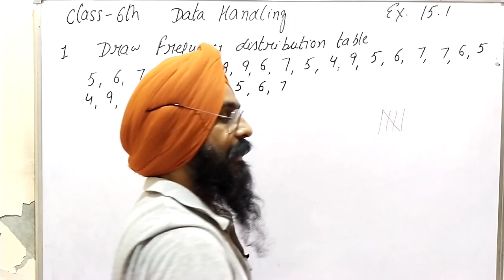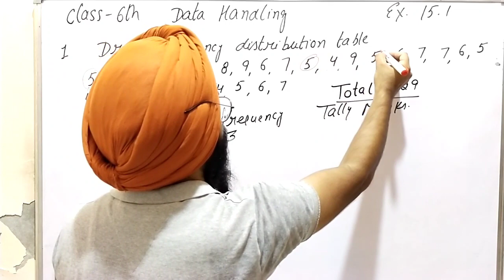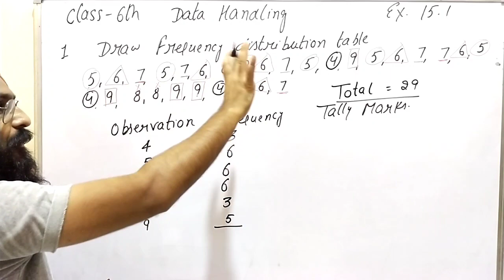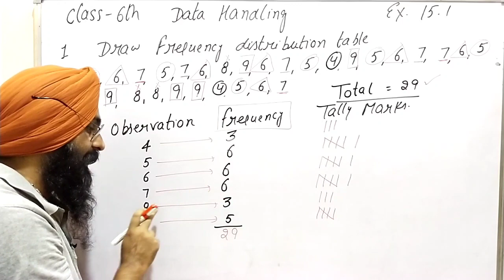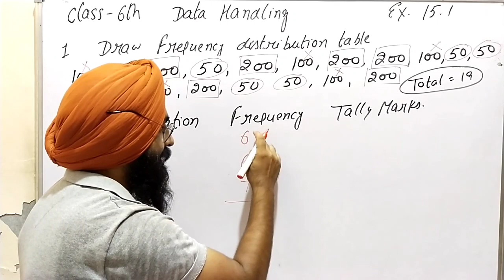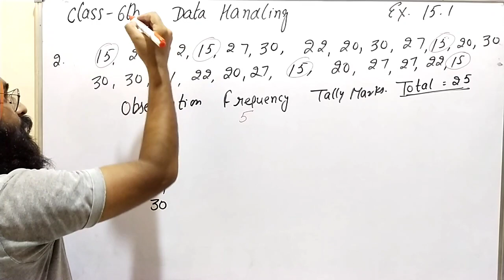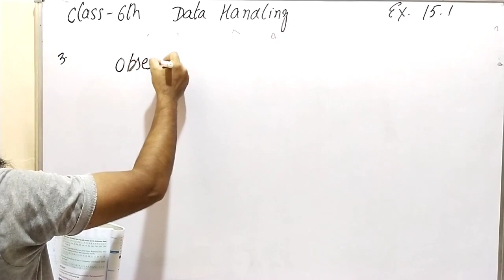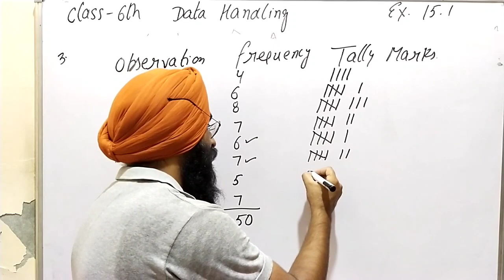Data Handling class 6 exercise 15.1 Full Exercise||Maths mate madhubun class 6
in this video we have done exercise 15.1 of chapter Data Handling class 6